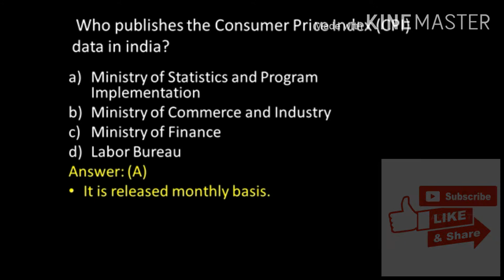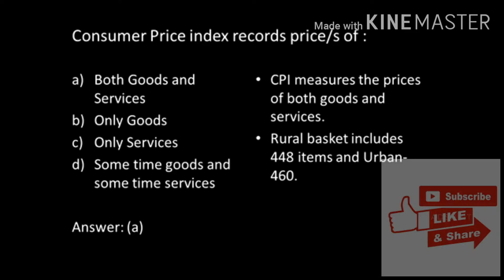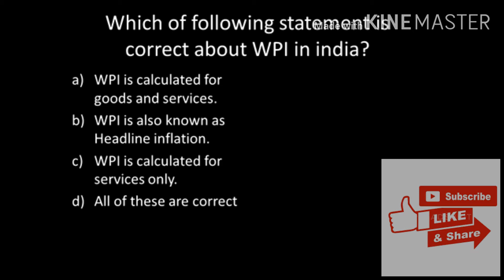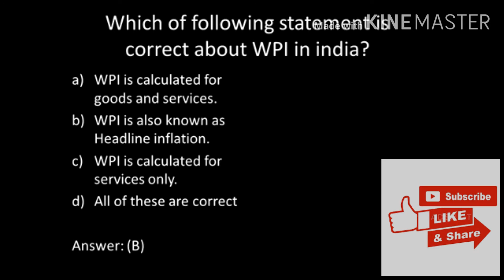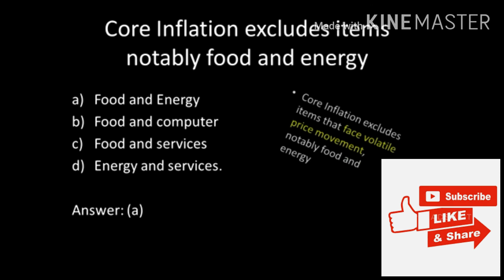inflation | gold | price up | price down | gold rate | 4 more C discription 👉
Basics of Economics – an overview
of micro and macro economics,
theory of demand and supply,
production, markets, GDP,
inflation, wage market, basic
concept of employment
Introduction to Indian economy
Concepts of National Economic
Planning
Quality concepts and Quality
Tools

Be prepared yourself and best wishes 👍🏻

Syllabus vise MCQ of Finance Executive

Week no. 6-8

Week no. 12-13

Week no. 16-17

Week no. 18-19

Week no. 27